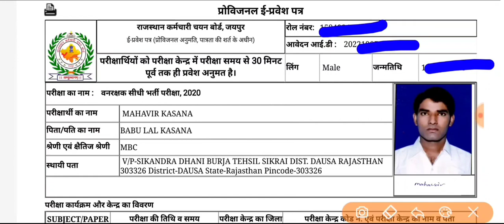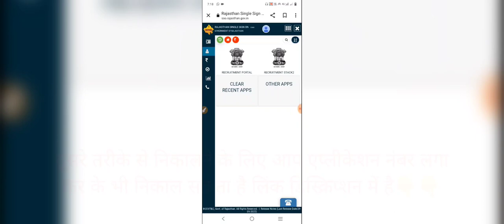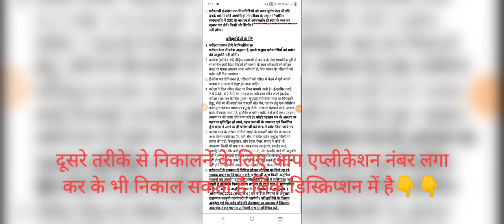forest guard admit card 2022 |forest guard admit card download kaise kare|examnow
Rajasthan Forest Guard Admit Card 2022 Kaise Download Kare || Rajasthan Forest Guard Admit Card 2022

Your Queries-
Rajasthan Forest Guard Admit Card 2022
Rajasthan Forest Guard Admit Card 2022 Kaise Download Kare
rajasthan forest guard admit card
rajasthan forest guard admit card 2022 kaise download karen